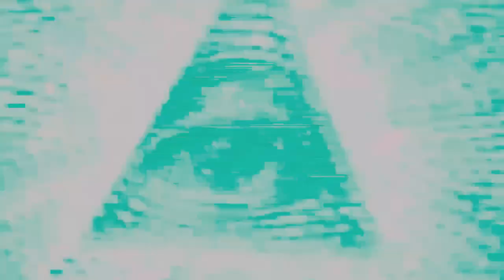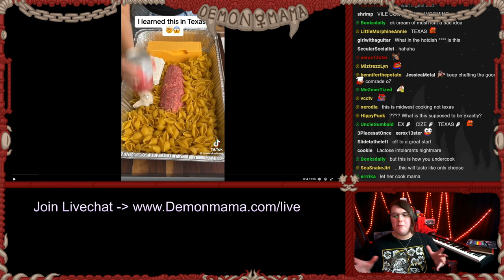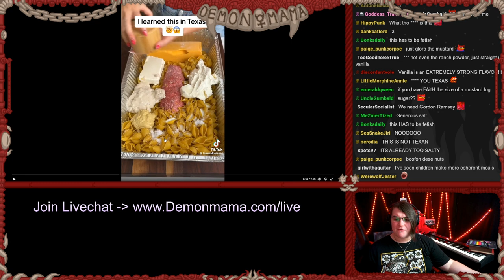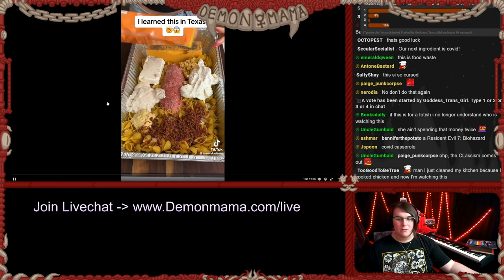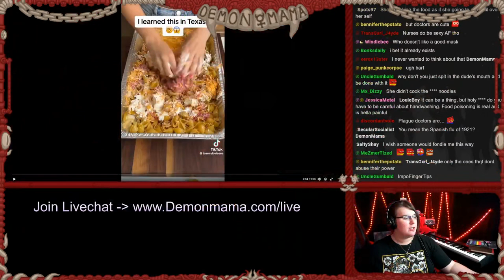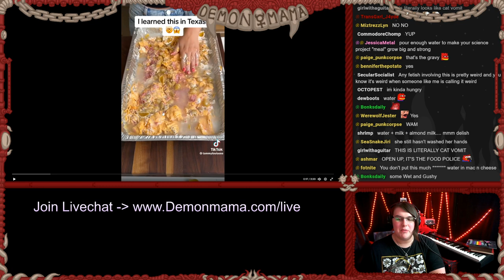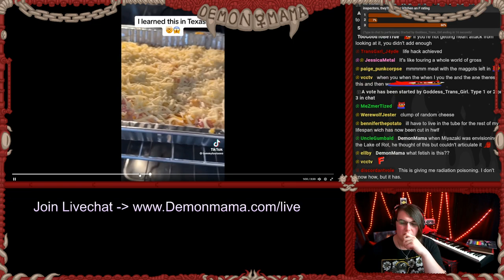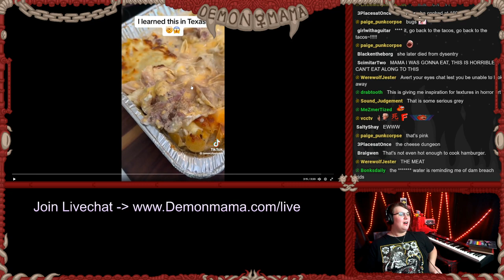SICKENING TikTok Cooking Pushes Mama Over the Edge